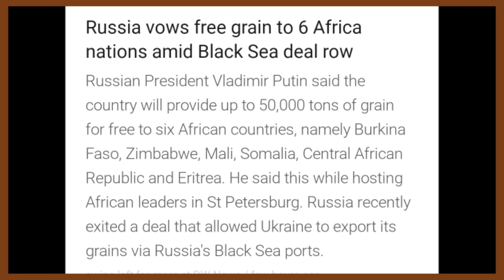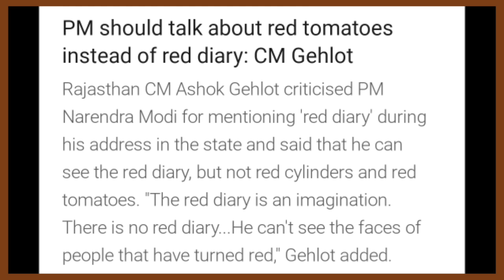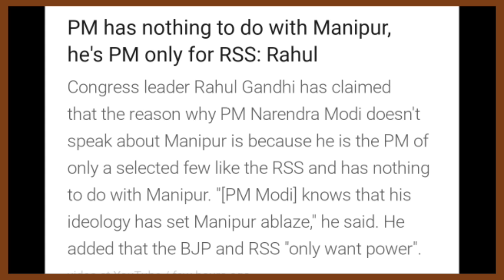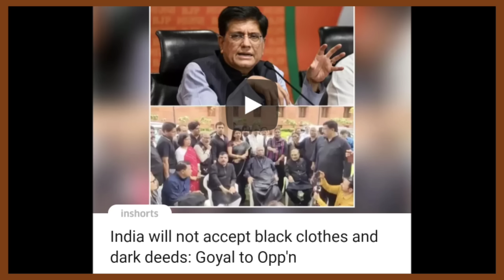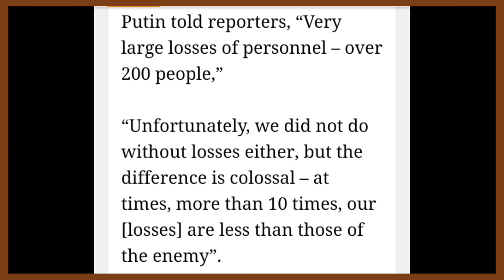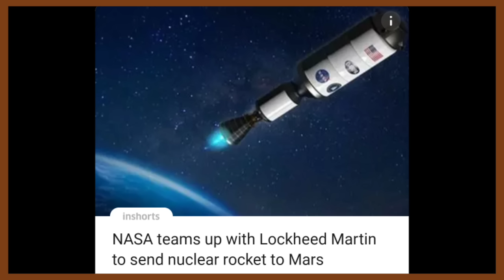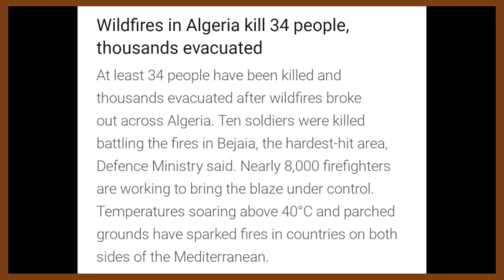Ep 1092:PRIME TIME WITH YIMKHONG IN NAGAMESE JULY 27 2023 | YIMKHONGTV